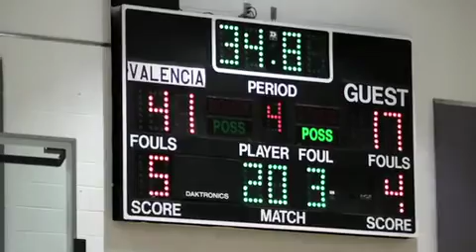VHS vs GV 2nd Half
JV Lady Vikings - Perfect Season for Undefeated League Champions.
This Video: Valencia vs Golden Valley: Final score: 41-20.